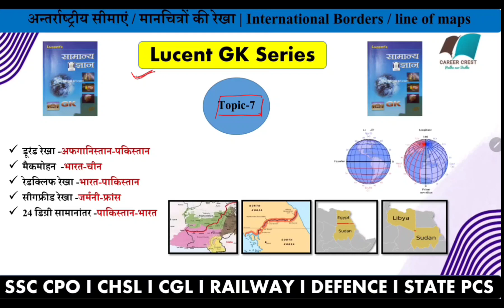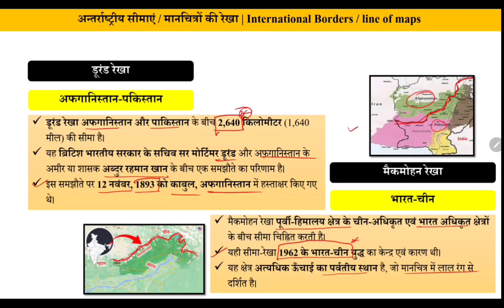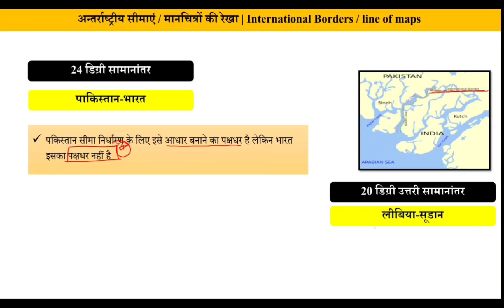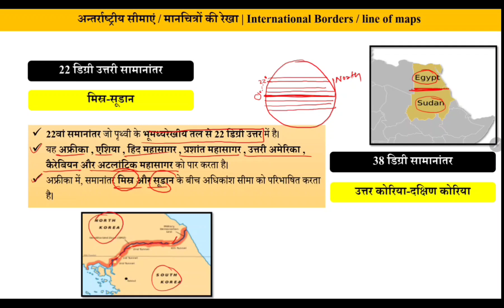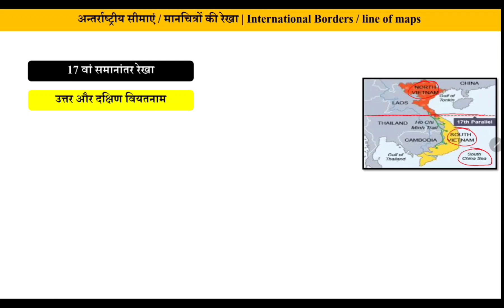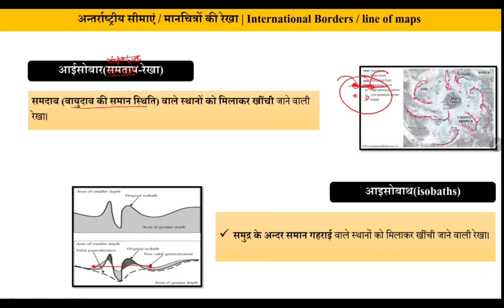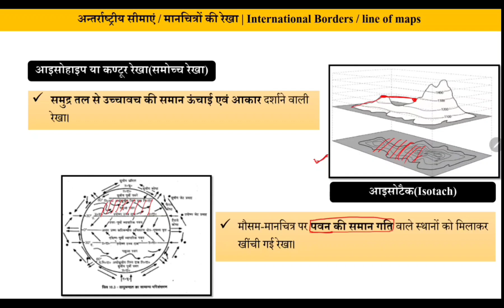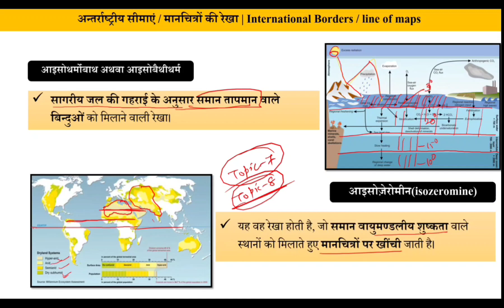Lucent Series | अंतरराष्ट्रीय सीमाएं | मानचित्र की रेखा | General Knowledge | Topic-7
👉भारत में प्रथम (पुरुष)
👉भारत में प्रथम (महिला)
👉भारत में प्रथम (अन्य)
👉भारत में सर्वाधिक बड़ा, लम्बा एवं ऊँचा
👉विश्व में प्रथम
👉विश्व में सर्वाधिक बड़ा, छोटा, लम्बा एवं ऊँचा
👉अन्तर्राष्ट्रीय सीमाएं
👉प्रमुख देशों के राष्ट्रीय स्मारक
👉मानचित्र की रेखाएं
👉प्रमुख देशों की समाचार एजेंसियों
👉प्रमुख देशों के सरकारी दस्तावेज
👉विभिन्न देशों के राजनीतिक दल
👉प्रमुख देशों के राष्ट्रीय चिह्न
👉प्रमुख देशों के राष्ट्रीय पशु
👉विश्व के प्रमुख विमान सेवाएँ
👉विश्व के प्रमुख समाचारपत्र एवं प्रकाशन – स्थल
👉विश्व की प्रमुख गुप्तचर संस्थाएं
👉विभिन्न देशों की संसद
👉विश्व के प्रमुख संगठन और उनके मुख्यालय
👉संयुक्त राष्ट्र अंतर्राष्ट्रीय वर्ष
👉संयुक्त राष्ट्र अंतर्राष्ट्रीय वर्ष दशक
👉महत्वपूर्ण राष्ट्रीय एवं अन्तर्राष्ट्रीय दिवस
👉भारत के प्रमुख पर्यटन स्थल
👉भारत के विश्व विरासत स्थल
👉भारत की सैनिक प्रशिक्षण संस्थान
👉भारत की आन्तरिक सुरक्षा व्यवस्था
👉प्रमुख राज्यों की स्थापना दिवस
👉भारत के प्रमुख शोध-संस्थान
👉भारत के प्रमूख वाद्ययंत्र और उनके वादक
👉प्रमुख शास्त्रीय नृत्य एवं उसके कलाकार
👉भारत के सांस्कृतिक संस्थान एवं स्थापना वर्ष
👉राज्यों से संबंधित लोकनृत्य
👉भारत की प्रमुख लोक कला
👉प्रमुख व्यक्तियों के लोकप्रिय उपनाम
👉प्रमुख व्यक्तियों से संबंधित स्थान
👉प्रमुख पुरस्कार एवं सम्मान
👉प्रमुख पुरस्कार : क्षेत्र एवं राशि
👉दादा साहेब फाल्के पुरस्कार पाने वाले व्यक्ति
👉भारत रत्न' से सम्मानित व्यक्ति
👉ज्ञानपीठ पुरस्कार से सम्मानित साहित्यकार
👉महान कार्यों से संबंधित व्यक्ति
👉प्रमुख लेखक एवं उनकी पुस्तक
first male in India | lucent series Topic-1|